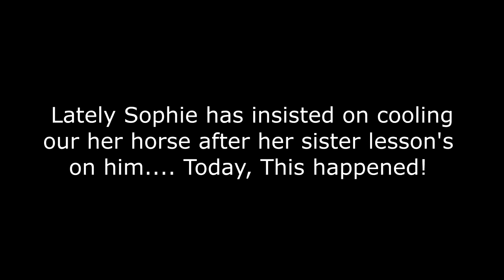TAKING BACK MY HORSE.....JUMPING FINN!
Finally Here - Daniel Gunnarsson

DaybyDayVlogs
110 North Front Street - A3,
Suite #213
Belleville, Ontario, K8P 0A6
Canada